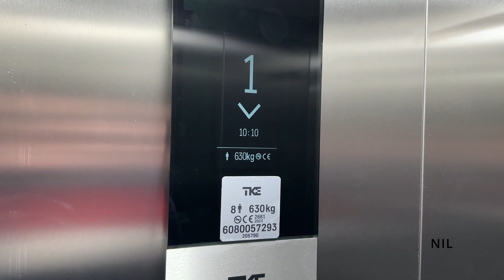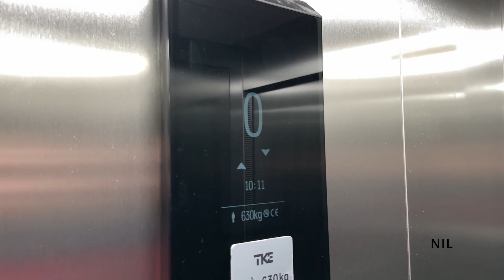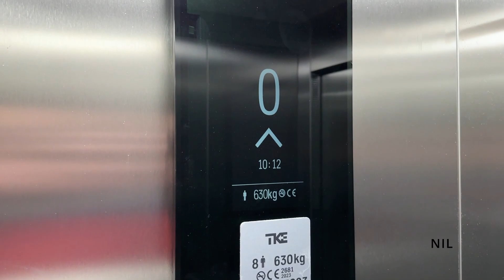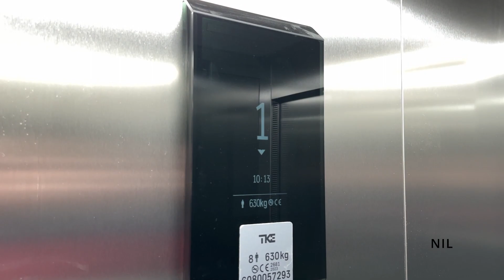Brand New TKE Lift at Deichmann in Belfast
Lift Information:

Manufactured by TKE
Installed by TKE
Maintained by ?
Motor Type: MRL Traction
Model of Lift: Synergy or E0X
Full Speed: 1m/s
Levelling: 2 speed levelling
Door Type: Centre Opening
Installation Year: 2023
Fixtures: TKE DB Series?
Voice: None
Lift Setup: Simplex
Lift Capacity: 630kg 8 Persons
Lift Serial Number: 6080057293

Floors:
G - Women
1 - Men and Kids